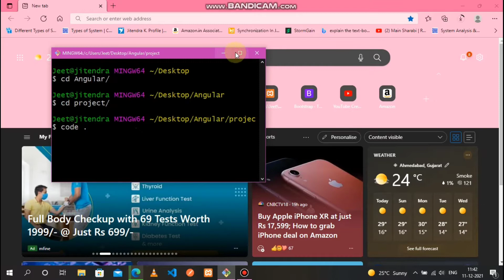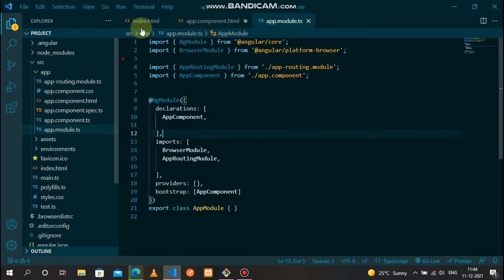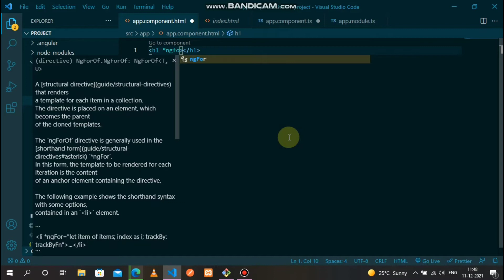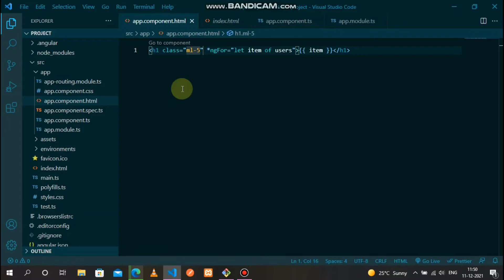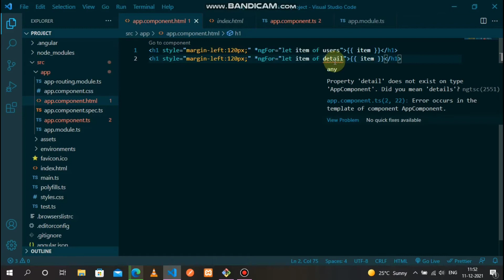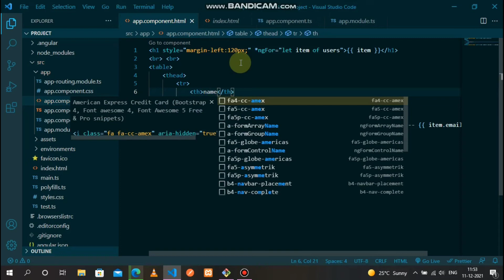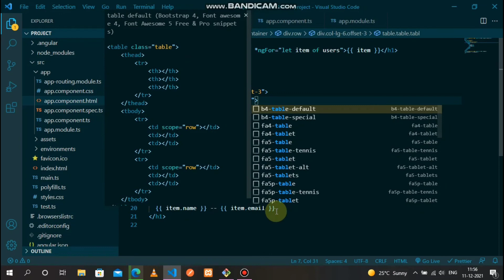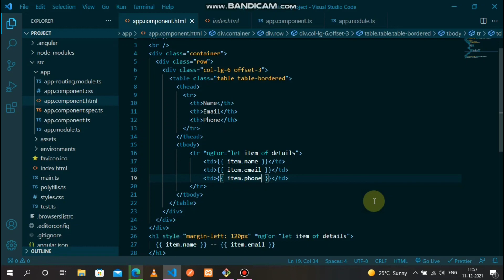Angular 12 ForLoop (foreach loop) Simple tutorial in hindi With New Strict DataType Feature